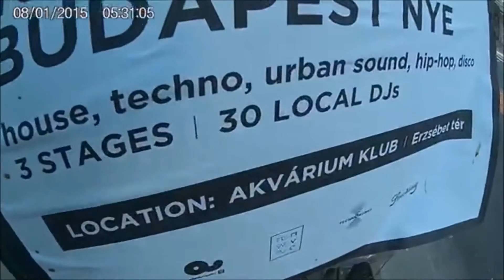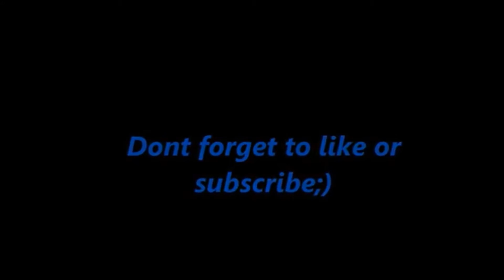Städteimpressionen Budapest 2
Heute zeige ich euch den 2. Teil der wunderhübsche Hauptstadt Ungarns "Budapest". Es wurden noch einige Aufnahmen gerettet. Kommt mit auf eine Kleine Tour durch die Stadt.
Today im gonna show you 2nd part of wunderful Capitol of Hungary "Budapest. Luckily we saved some scenes. Come with me watching the citysides.